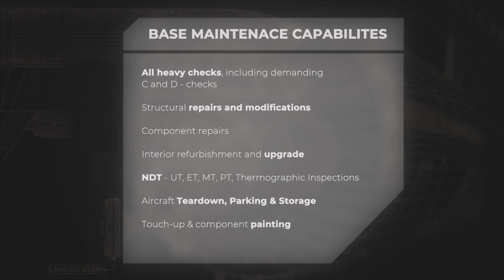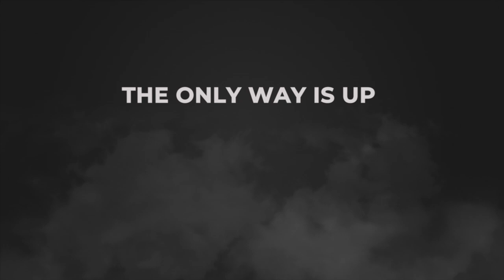Avia Prime company presentation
Avia Prime Group consists of two MRO’s – Adria Tehnika and LINETECH giving you the territorial coverage and capabilities that you and your fleet needs. In three bases, along with up to 18 slots for heavy maintenance and EASA PART 145 certificates for the world’s most popular jets, we are reliable and trustworthy partners for your business. We provide complementary solutions along with EASA PART147 Training, Engineering and CAMO support.

We can provide maintenance on Boeing 737 family (Classic, Next Generation, and MAX), Airbus A320 Family (CEO and NEO), Bombardier CRJ family, as well as Embraer E145 and E-Jet (170 and 190). Our thorough experience is backed up with the certificates - such as Bombardier Authorized Service Center, Airbus MRO Provider – and, most importantly, the trust of the most reputable airlines and operators in Europe.

Every year Avia Prime MRO’s perform over 250 heavy maintenance checks, spending over 1 million man-hours on-base maintenance checks. Our portfolio constantly grows, and over 85 airlines put their trust in our services.